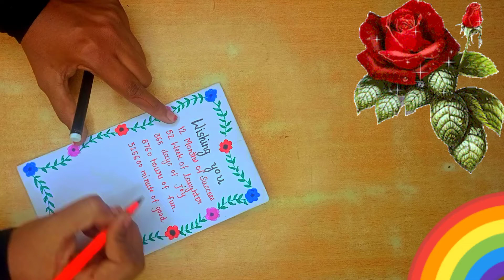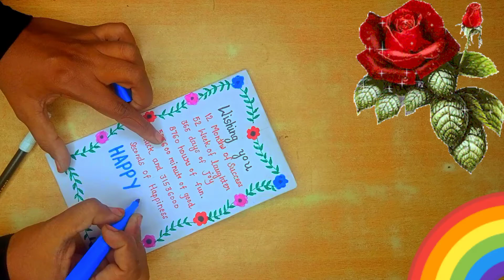Card for happy new year 2022 / happy new year Card craft ideas/new year Card /new year craft ideas